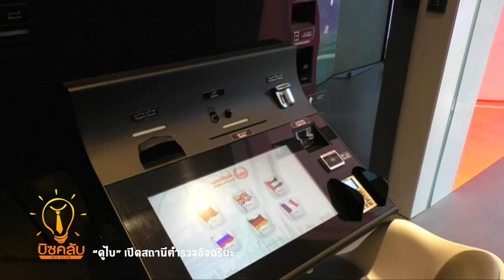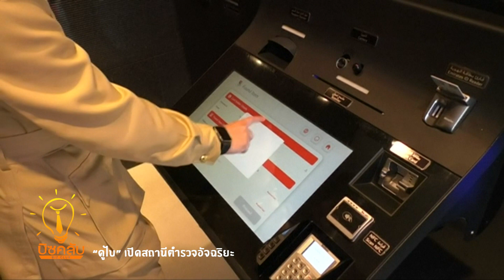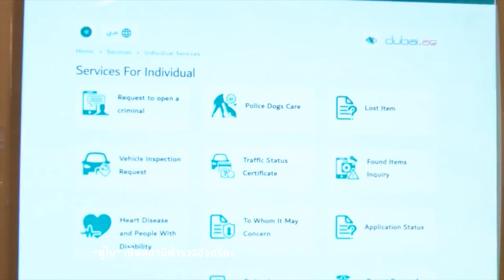บิซคลับ ตอน 404 “ดูไบ” เปิดสถานีตำรวจอัจฉริยะ